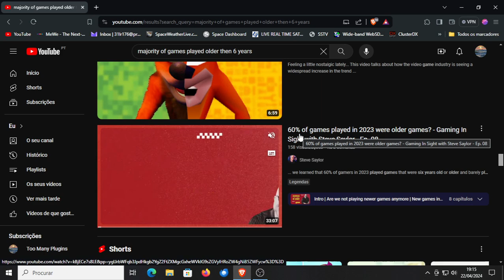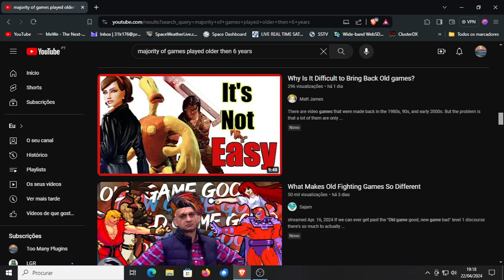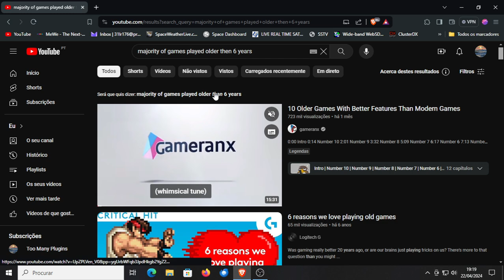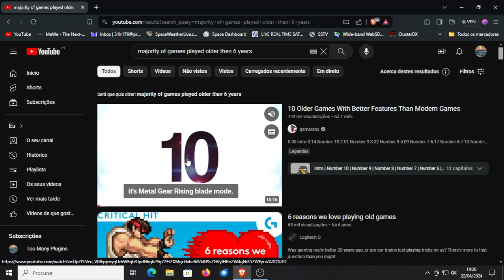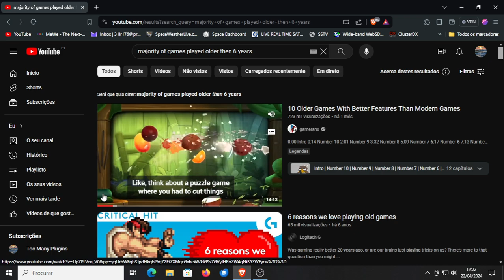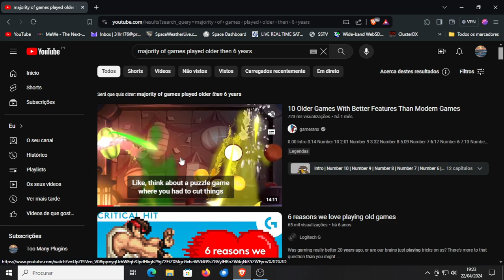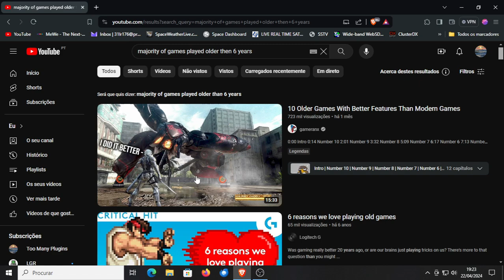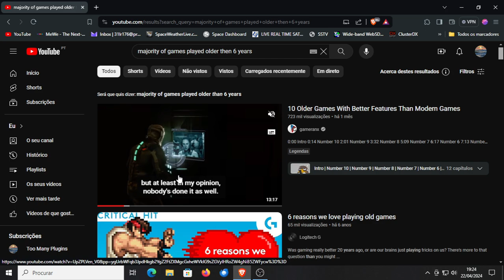60% of games played in 2023 are 6 years or older!Old games are better or planned obsolescence?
60% of games played in 2023 are 6 years or older!Old games are better or planned obsolescence?